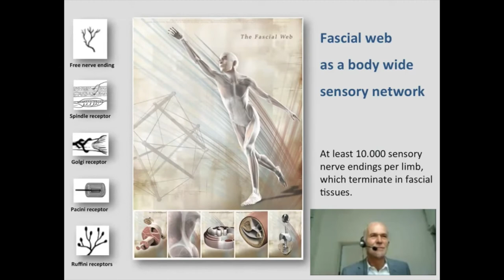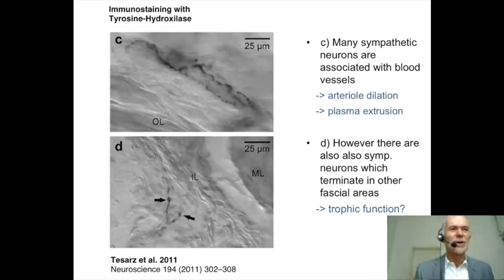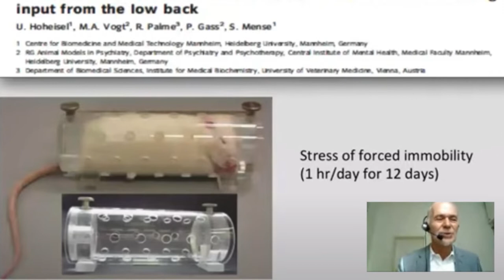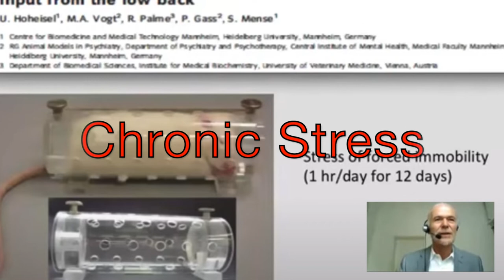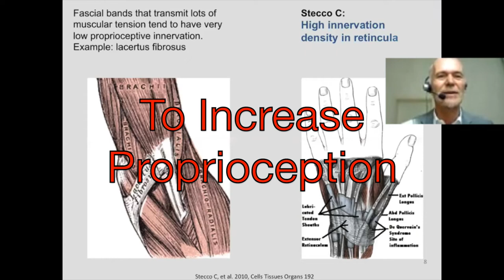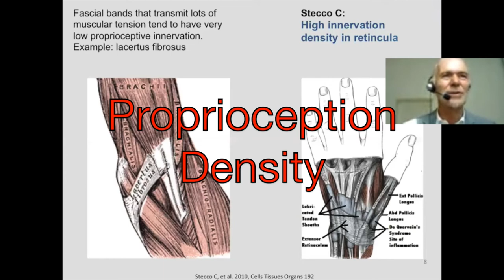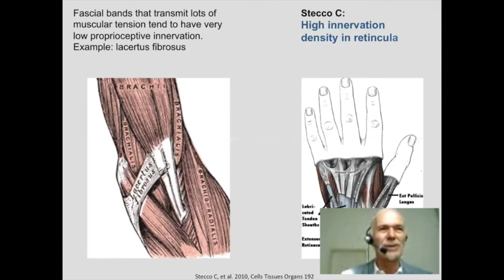An Interview with Robert Schleip on Fascia and Proprioception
Fascia and Proprioception

Robert Schleip is one of the greatest researchers on Fascia in the World.  He presents the latest research about fascia in this talk.  Listen and see why fascia is so important in Physical Therapy.

Lecture presentation from Dr. Schleip via live videostreaming within the conference on 'An Integrative Approach or medically Unexplainable Physical Symptoms (MUPS)' of the Dutch Osteopathic Association (NVU) on Sept. 17-18, 2016.